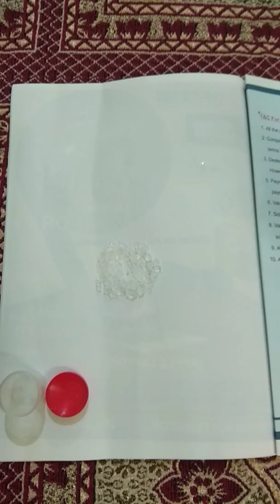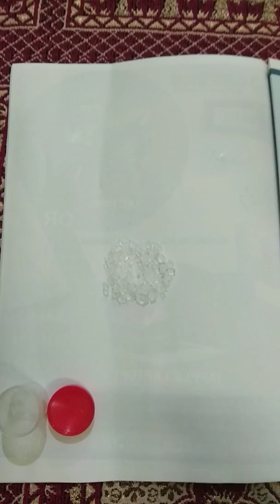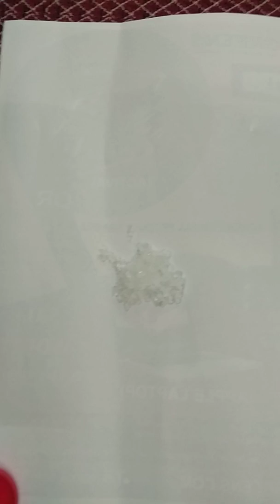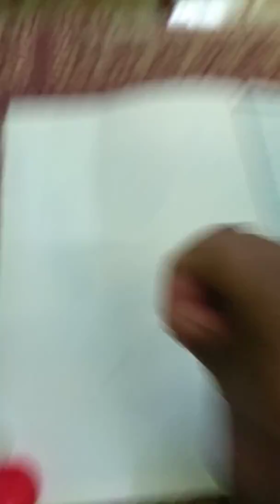gastric ok on 2 minute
Assan tareca gastric ke liya srif 20 rp me aap  ghar banaeya.